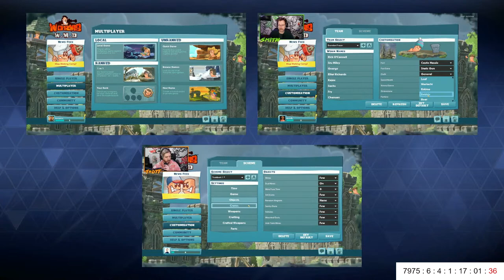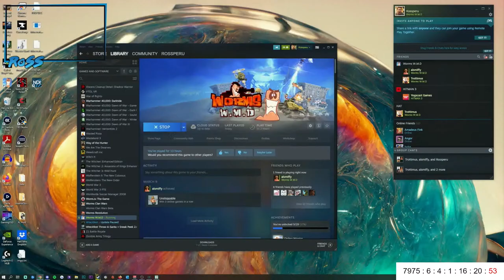Creating CLASSICS with CLASSIC games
● Post Us Stuff:
13 Queen Square
Bristol
BS1 4NT